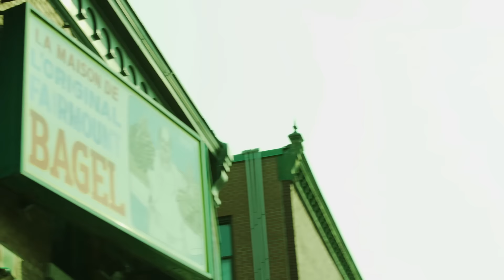Montrealandia - YidLife Crisis promo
"Montrealandia" created by Bryan Wilkat and Raf Willitts/Music by Mike Din.
YidLifeCrisis.com, the world's first Chai (18) + Yiddish web series
Created by Jamie Elman & Eli Batalion
Follow us @YidLifeCrisis